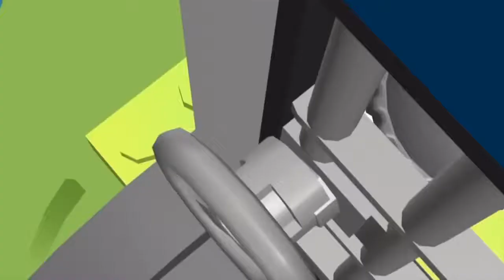Lego City Police Lego Fireman Cartoons about Lego City Movie for kids Episodes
Lego City Police Lego Fireman Cartoons about Lego City Movie for kids with another great video about Lego City Police to keep the little ones entertained while learning and having fun.